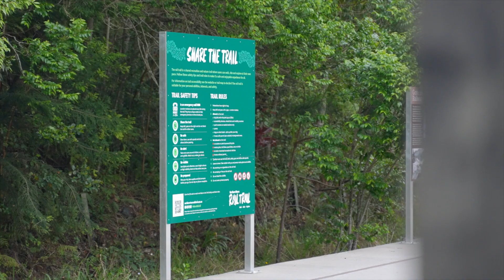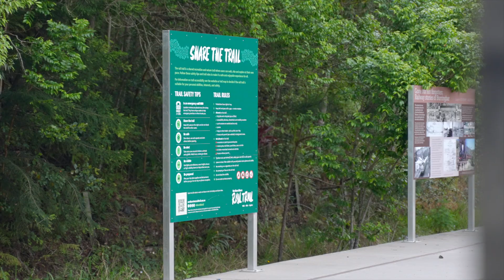6181 tweed valley way, burringbar Original